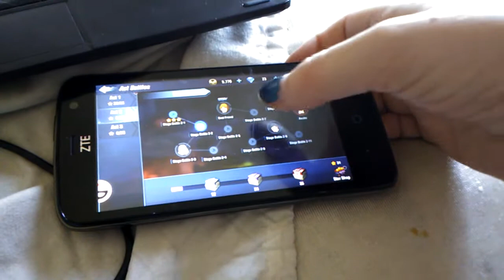Tokyo ghoul: Dark War short game play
Just a short play time